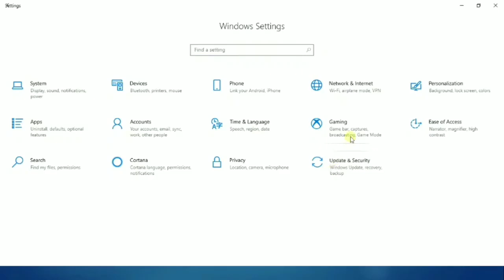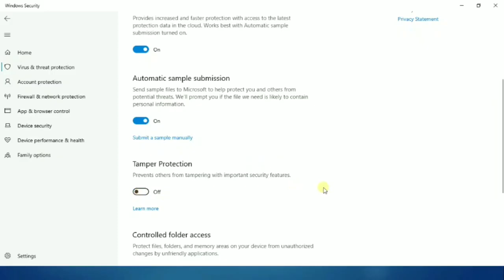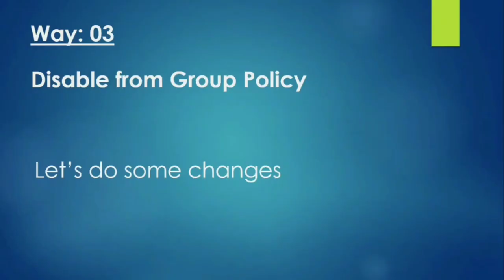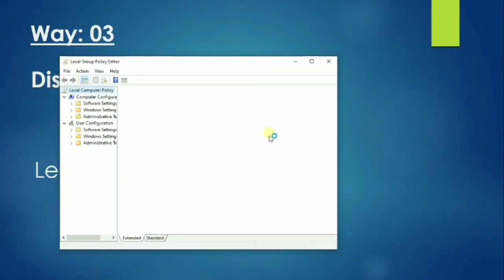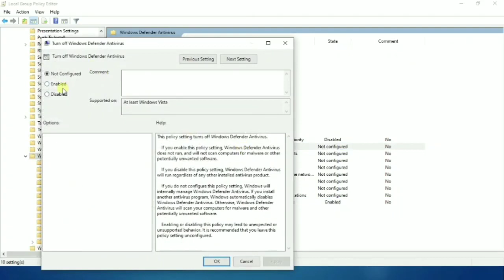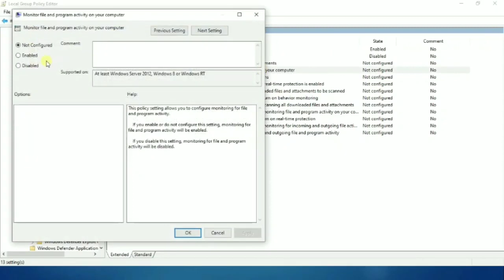[FIX ] How to disable Windows Defender on windows 10 Permanently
Every possible way How to disable block or turn off Windows Defender on microsoft windows 10 permanently Bangla tutorials

Covered Topics:
permanently disable windows defender windows 10
disable windows defender windows 10 regedit
how to turn off windows defender windows 10 2020
how to turn on windows defender in windows 10
how to stop antivirus pop ups on windows 10
disable windows defender while gaming
disable windows defender windows 8
disable windows defender windows 10 reddit
disable windows defender windows 10 registry
windows defender real-time protection off
how to turn off antivirus windows 8
how to temporarily disable malwarebytes
how to temporarily disable avast
how to disable kaspersky anti-virus
how to disable 360 total security
windows defender antivirus service enable
disable windows defender windows 10 1909
how to change antivirus in windows 10
disable windows defender server 2016
disable windows defender for some time
msmpeng.exe disable windows 10
how to turn off windows defender windows 7
how to disable windows defender firewall (windows 10)
disable windows defender windows 7
how to disable windows defender windows 8
disable windows defender regedit
how to disable windows security  windows 10